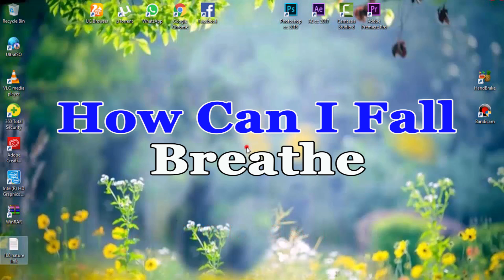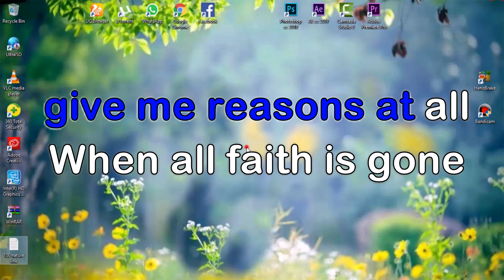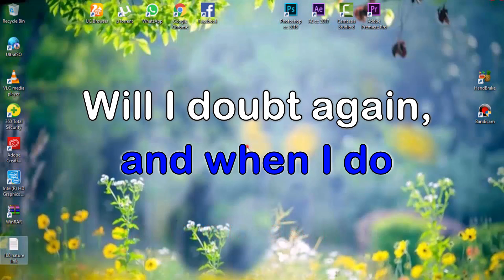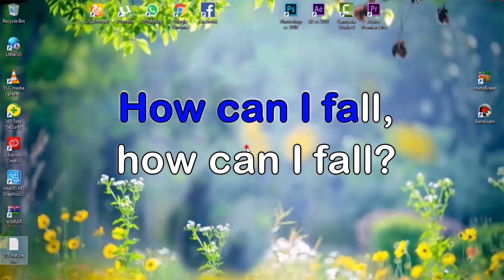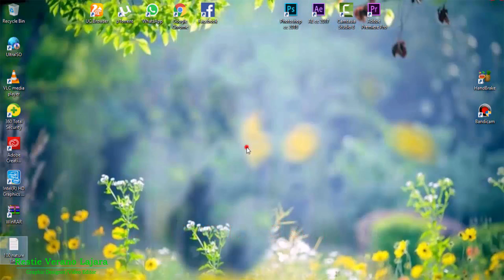How Can I Fall - Breathe (Lyrics)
Breathe - How Can I Fall